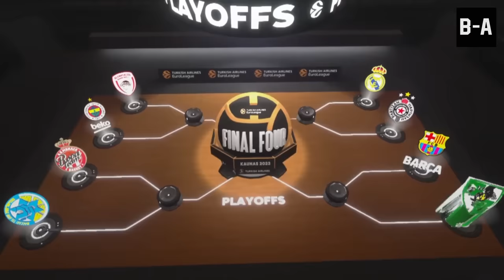Real Madrid - Partizan Belgrade 80-95 | Full Highlights | Euroleague Playoffs | Game 2 | 27.04.2023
Watch full highlights of Real Madrid vs Partizan Belgrade for the Euroleague Playoffs Game 2, 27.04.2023!

The game never ended due to a fierce fight happened with 1:40 left, after Llull made a hard foul on Punter expressing his disappointment...

Our thoughts are with Dante Exum who had an injury after Yabusele threw him down in a dangerous way. Shameful ending for both Real Madrid and the Euroleague.